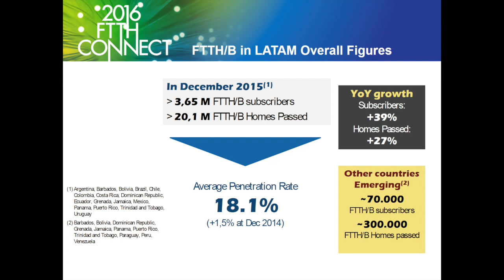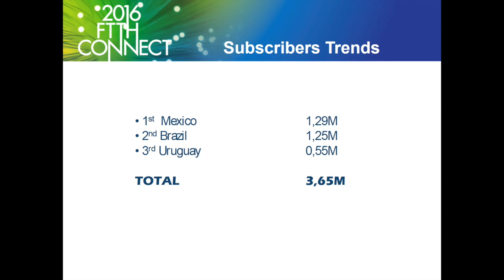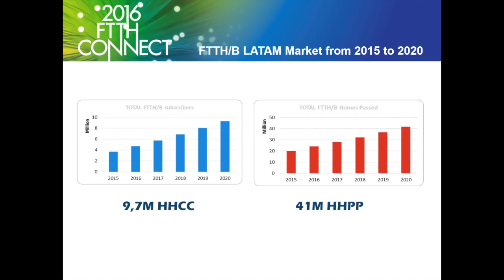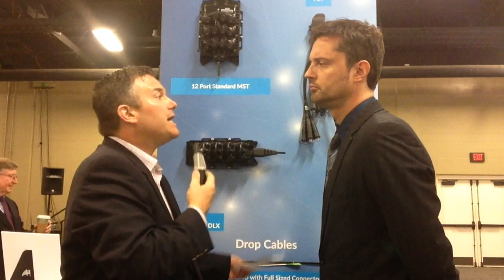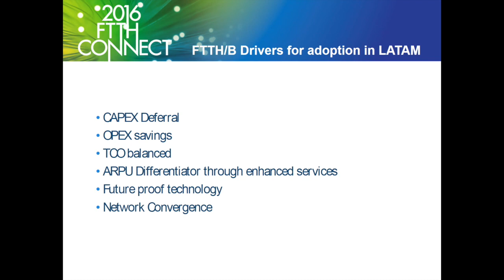Fiber Optics Trends in Latin America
The rate of fiber growth around the world continues to grow. One area where fiber growth continues to gain strides is in Latin America. In this video, Joe Depa interviewed Eduardo Jedruch, Network Architect, CALA, CommScope, about fiber trends and obstacles service providers are facing when pushing fiber deeper into their network.